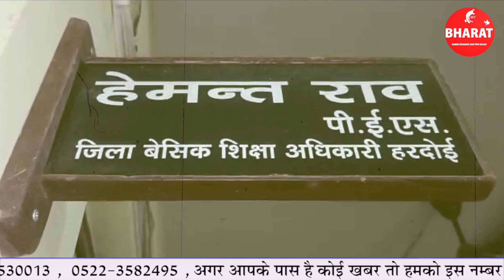हरदोई तीन मुन्ना भाई शिक्षकों को किया गया बर्खास्त एफआईआर दर्ज कराने के आदेश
हरदोई जिले में बेसिक शिक्षा विभाग में फर्जी अभिलेखों के सहारे नौकरी हासिल करने वाले 3 शिक्षक धर्मेंद्र कुमार,मुन्नी रानी और अंकिता को जिला बेसिक शिक्षा अधिकारी हेमंत राव ने सेवा से बर्खास्त कर दिया है।दरअसल प्राथमिक विद्यालय दखिलौल विकासखंड भरावन में तैनात सहायक अध्यापक मुन्नी रानी,विकासखंड बिलग्राम के प्राथमिक विद्यालय सांप खेड़ा में अंकिता और विकासखंड सांडी के प्राथमिक विद्यालय चिलौर में तैनात धर्मेंद्र कुमार ने कूटरचित दस्तावेजों के सहारे नौकरी हासिल की थी।मुन्नी रानी ने सन 1999, अंकिता ने 2021 और धर्मेंद्र कुमार ने 2015 में विभाग में नौकरी पायी थी।सत्यापन के दौरान मुन्नी रानी का जाति प्रमाण पत्र फर्जी निकला, जबकि अंकिता दूसरी महिला के नाम पर नौकरी कर रही थी,तो वही धर्मेंद्र कुमार का टीईटी का अंकपत्र फर्जी पाया गया।बेसिक शिक्षा विभाग में नौकरी हासिल करने के बाद यह सभी विभाग से वेतन भी आहरित कर रहे थे।सत्यापन के दौरान फर्जीवाड़ा सामने आने के बाद जिला बेसिक शिक्षा अधिकारी हेमंत राव ने इनके खिलाफ बर्खास्तगी की है।बीएसए ने संबंधित खंड शिक्षा अधिकारियों को इनके खिलाफ मुकदमा दर्ज कराने के आदेश दिए गए हैं।ऐसे में इन सभी के खिलाफ मुकदमा दर्ज कराने के बाद वेतन रिकवरी की कार्यवाही भी की जाएगी।